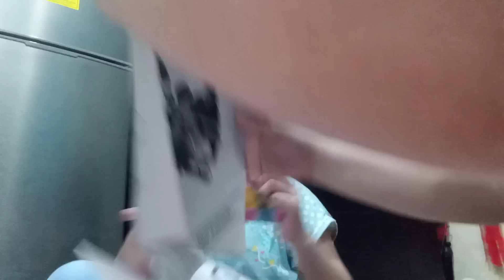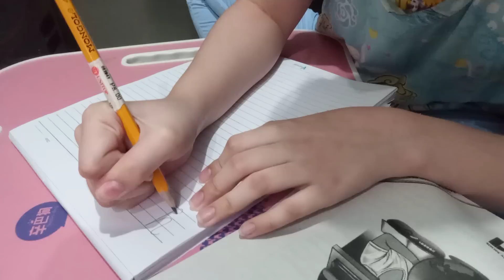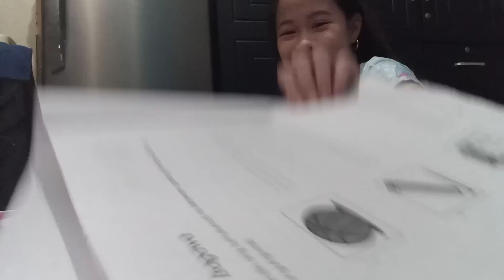eating coco crunch and module time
pawatch po